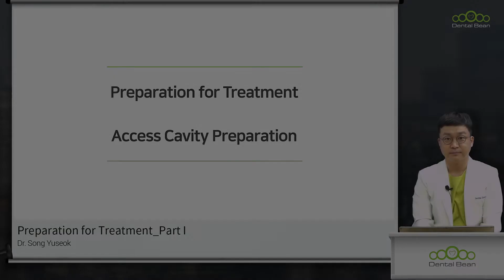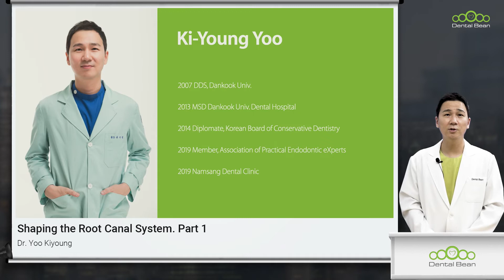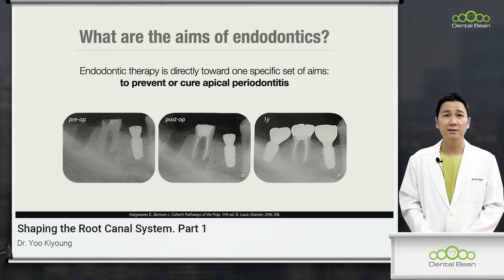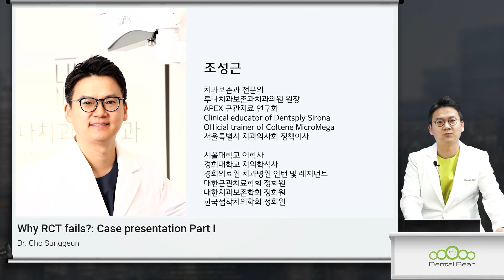들어가보자! 근관치료, 파헤쳐보자!! 근관치료 - Preview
▶황성연, 송유석, 유기영, 조성근 원장의 [ 들어가보자! 근관치료, 파헤쳐보자!! 근관치료 ] preview입니다.

[ 강의 초록 ]
▶4명 연자의 진료 철학과 근관 치료 과정들을 이해하기 쉽게 이론과 증례를 보여주면서 이야기하고 근관 치료의 전반적인 과정과 그 과정마다 중요한 핵심 포인트를 아낌없이 강의를 통해 노하우를 알려드리려고 합니다.